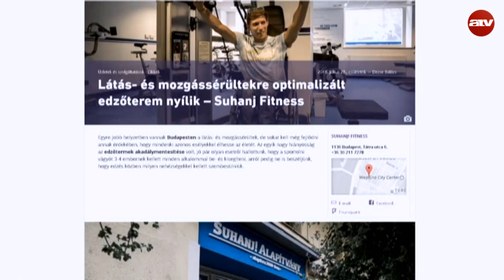KrizShow 2. rész - 2017.03.16.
Rendhagyó színházi talk-show Krizsó Szilviával. A műsor vendég Kovács Patrícia színésznő.